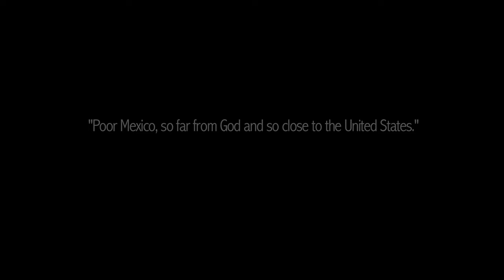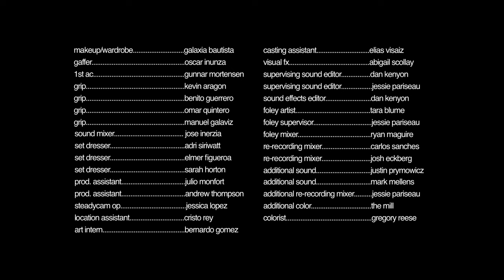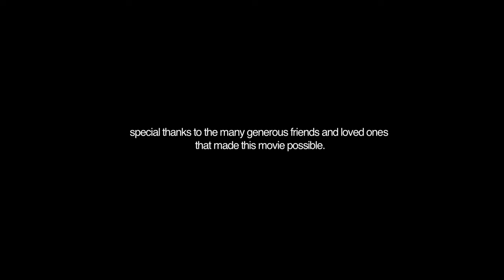LA CARNADA | Omeleto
A young boy smuggles drugs.

LA CARNADA is used with permission from Josh Soskin.

Manny is a young 13-year-old boy with a sick mother. Faced with limited prospects, the smart, pragmatic kid decides to help her by sneaking drugs into the U.S. But his first smuggle across the "Devil's Highway," a fatal stretch of the Arizona/Mexico border, is not just an introduction to danger, but a rough coming-of-age.

Writer-director Josh Soskin's taut drama is a short that examines the bonds of family, the effects of poverty in the age of globalization and the dangers that emerge when the two intersect. Through precise, fluid direction and a telling eye for detail, the film manages to pack rich storytelling within its economical approach, whether it's the wide shot that shows the sex worker plying her trade in the margins of the frame or the simple way Manny's shoulders drop when he realizes he and his sick mother have no money.

Visually the film is remarkable, capturing the textures and light of the Mexican desert and border town, full of sun-faded colors and the heaps of worn buildings nestled in the hillsides, as well as the lived-in home of Manny and his mother, cluttered with the stockpile of those who hold onto what little they have, no matter what. The images and setting are authentic -- the film was shot in east Tijuana, as well as in the Sonoran desert -- but captured in a subtle, matter-of-fact way.

Much of the film's power is carried on the weight of its young lead performer, Angel Soto, Jr., who plays Manny with a melancholy and world-weariness, showing what it looks like when children carry a burden of responsibility at much too young of an age. Even as a very young teen, Manny is intelligent, mature and conscientious, which makes it understandable why he would be driven to make such a perilous decision.

But he is also still a young child, and ultimately in over his head. As the web of drug traffickers and border police weaves itself around him, he finds himself lost -- and the ultimate pawn in the winds of much more complex geopolitical realities much larger than himself.

LA CARNADA ends in a twist that is brutal in its calculation, and reveals that no matter how smart, its individual foot soldiers are, there are larger, murkier, ever mutable forces at work that no one player -- or perhaps even policy or law -- can outsmart. But what's brilliant about this powerful film is that it never lets us forget the "small-scale" human cost, often made out of ordinary everyday desperation, loyalty and love.